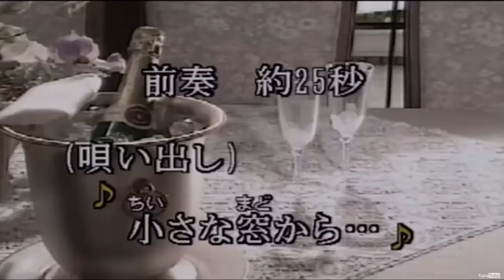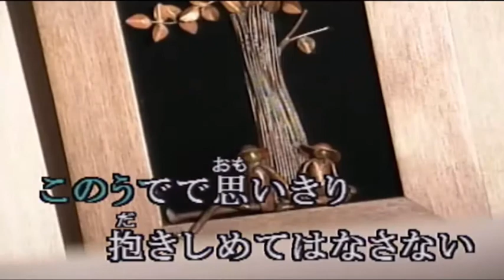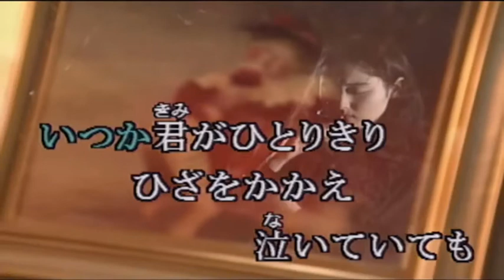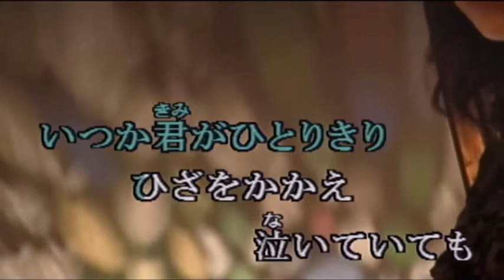カラオケ・松山千春・窓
「古いけど名曲」を歌っていきます！
完全に我流です
カラオケの画面は殆どYoutube などからの引用です（ごめんなさい）